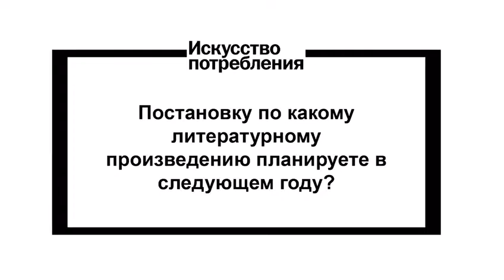откровенновсети Наталия Лозовая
Руководитель Детского театра балета «Мимолетности» НАТАЛИЯ ЛОЗОВАЯ поделилась с нами идеями новых постановок, а еще мы узнали, где гастролирует театр и какой проект стал лучшим в этом году.